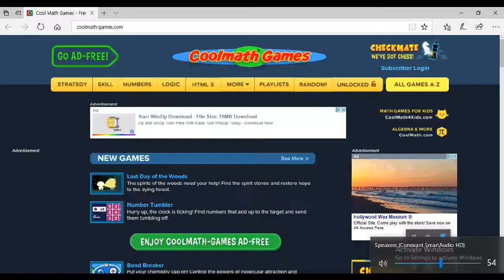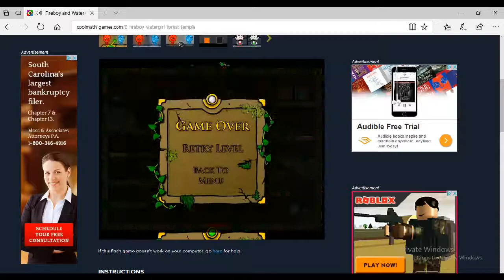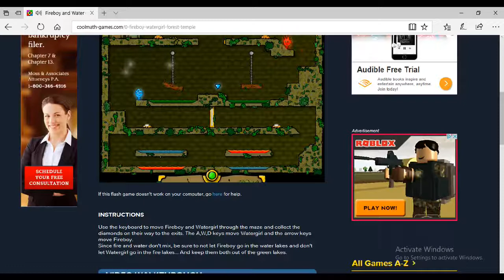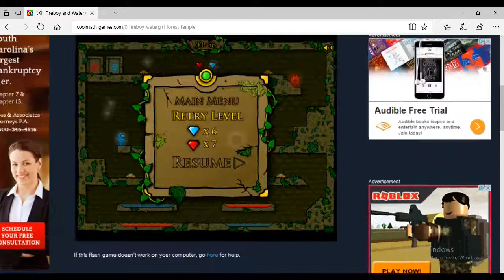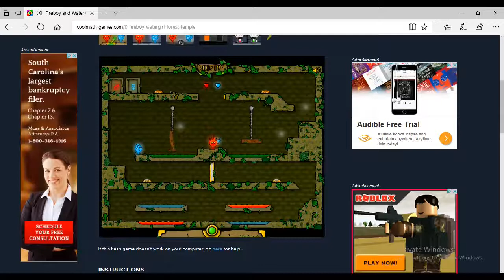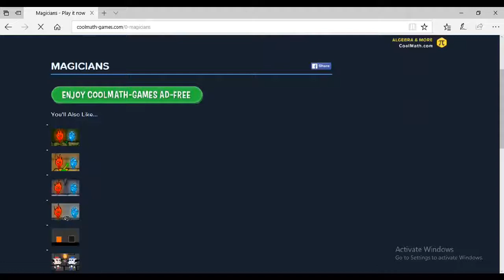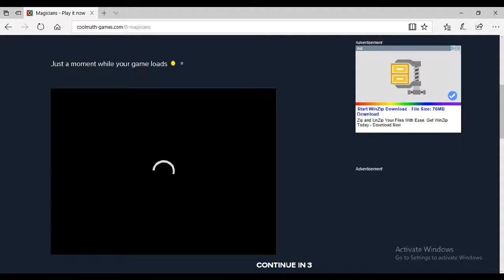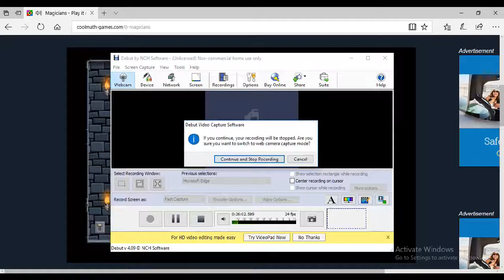Coolmath Games (CRAZY RAGE) *MUST WATCH TILL END*